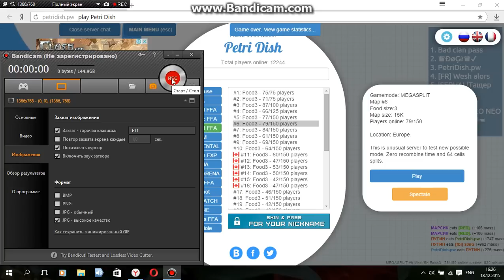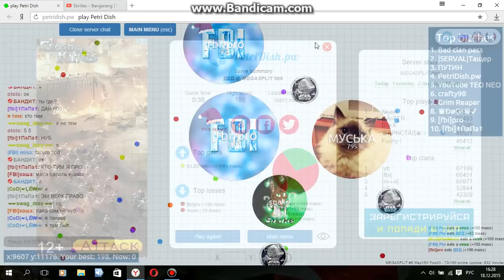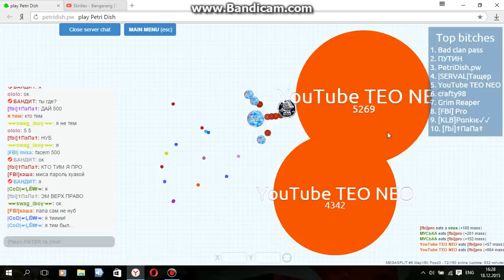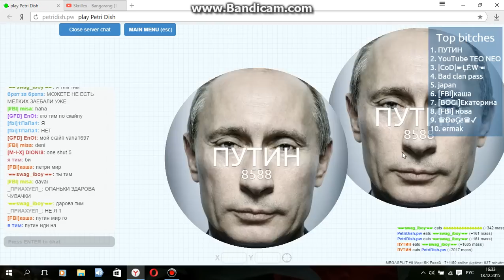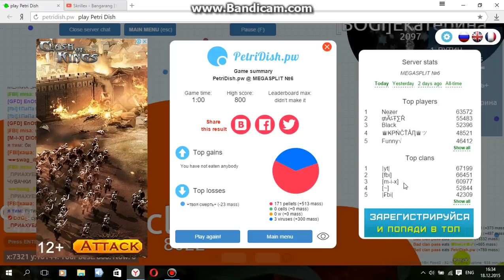PETRI DISH SKINS#2